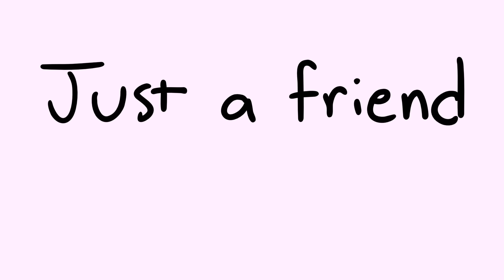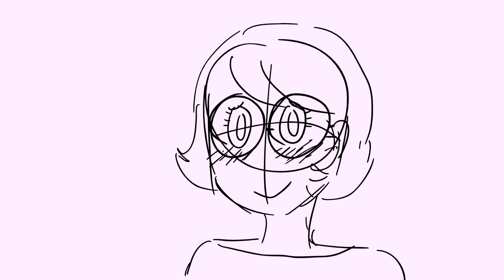Just a Friend to You - Meghan Trainor (Animatic)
There are a few places where you can see I got lazy. I really pushed myself to finish this one. though the other sweet mushy parts were fun to draw.